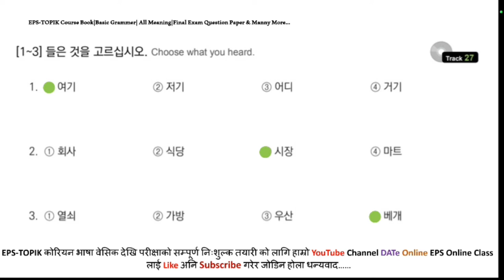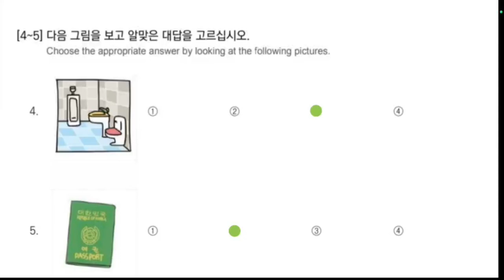EPS-TOPIK BOOK 듣기 Solution UNIT-7FOR UBT EXAM 2023|7과 여기가 사무실 이에요 epsnepal 문법👇문화👇일기 solution👇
EPS_TOPIK_BOOK_듣기Solution_UNIT_7_FOR_UBT EXAM 2023|7과 여기가 사무실 이에요  (यहाँ कार्यालय हो)elsnepal